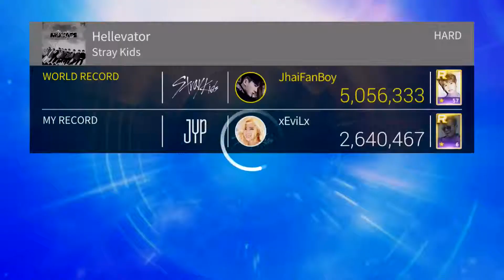[SuperStar JYPNation] "Hellevator - Stray Kids" Gameplay(All Difficulties, Full Combo)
Difficulties
Easy - 0:10
Normal - 2:26
Hard - 4:50

SuperStar JYPNATION is a South Korean rhythm game developed by Dalcomsoft, Inc. featuring artists from JYP Entertainment.